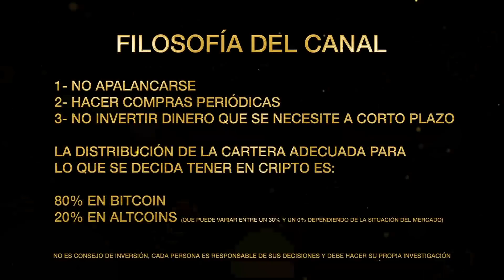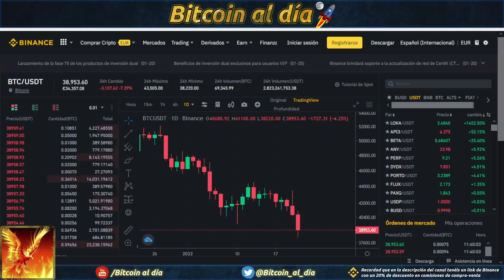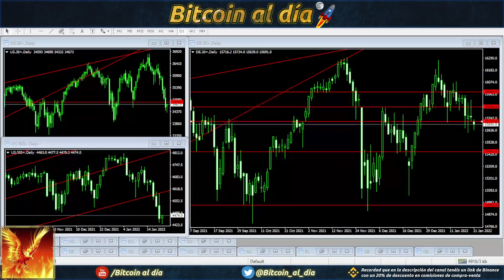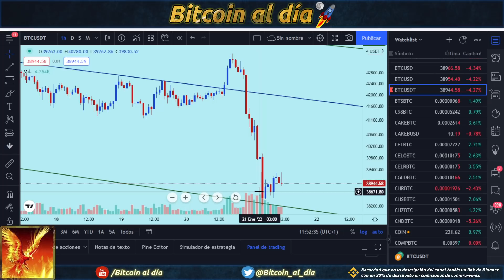Bitcoin, finalmente sucumbe a la caída del mercado y tiene que volver a empezar el suelo.